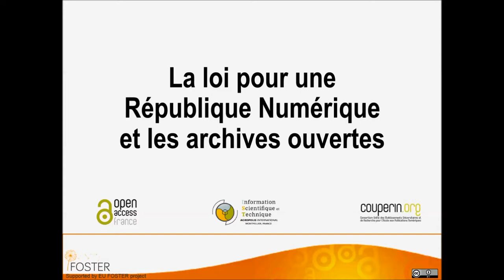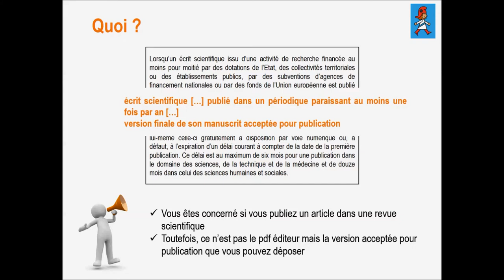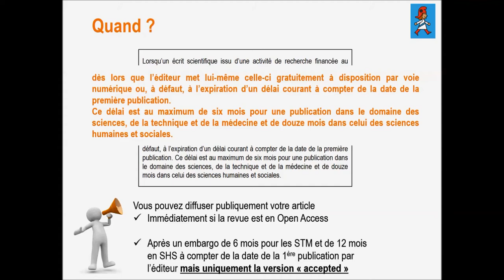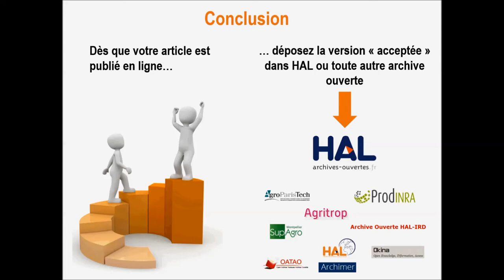loi republique numérique 2017 - article 30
cette vidéo a pour objectif d'expliquer comment l'article 30 de cette loi permet aux chercheurs de diffuser publiquement leurs articles scientifiques, notamment dans des archives ouvertes
Tuto réalisé par Dominique Fournier, Inra et François Gibier, Université de Montpellier